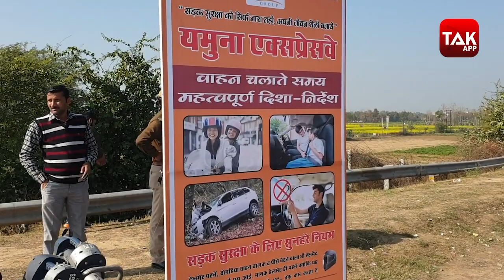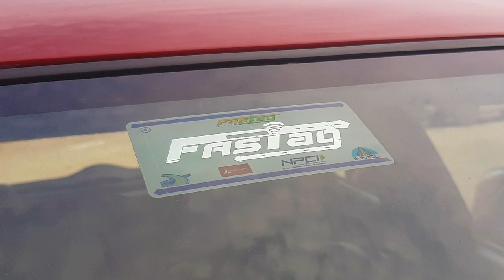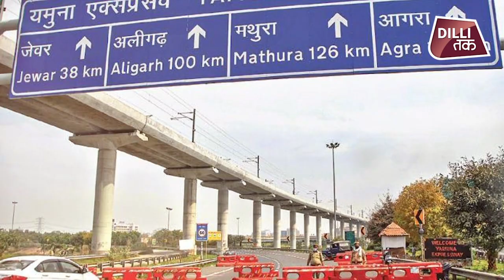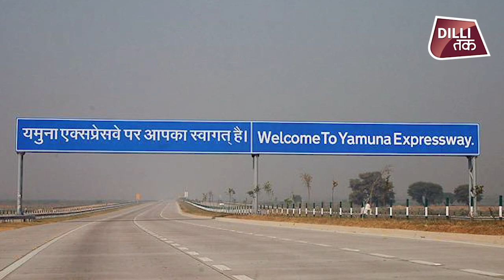दिल्ली से सटे YAMUNA EXPRESSWAY को अब और सुरक्षित करने की तैयारी है DILLI TAK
दिल्ली से सटे YAMUNA EXPRESSWAY को अब और सुरक्षित करने की तैयारी है